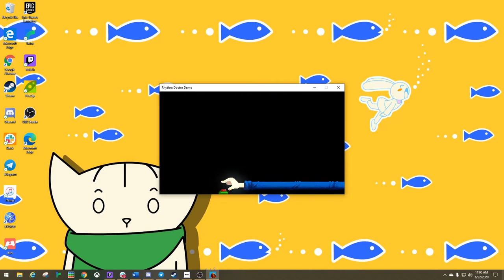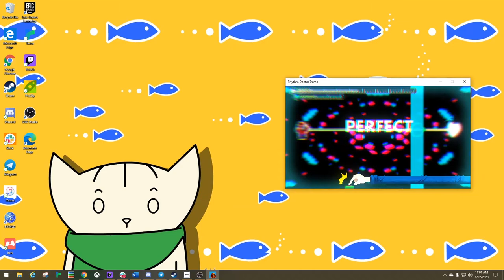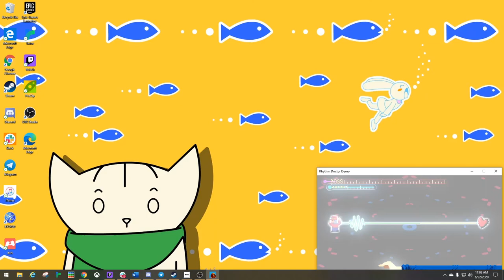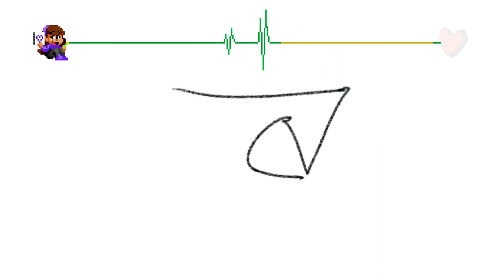Rhythm Doctor - Full Steam Festival Demo (Plus All Secret Stages and Rhythm Dogtor)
This is a complete playthrough of the Steam Festival version of Rhythm Doctor. This is a beta version that released near the end of the Festival, which explains why the character in Art Exercise looks different and why One Shift More displays the wrong patient (it's supposed to be Mr. Stevenson.)

0:01 - Basic Tutorial
0:58 - Battleworn Insomniac (formerly Oriental Insomniac)
3:46 - Superventricular Tachycardia Tutorial (not the song of the same name)
4:28 - All The Times
6:59 - One Shift More
10:55 - Super Battleworn Insomniac (formerly Super Oriental Insomniac)
13:20 - Ending song (Art Exercise, featuring new character Lucia Moon)
16:20 - "Bonus!" (My Future Girlfriend by Iammanolis)
19:00 - "Easiest" stage (Etude Op. 10 No. 4 by Chopin)
21:05 - Rhythm Dogtor (To access it, just enter the left/right commands I did on the patient select screen. The code's on the wall in Paige's office.)